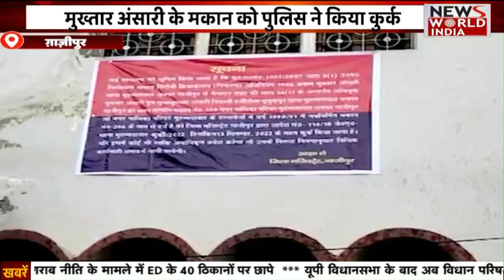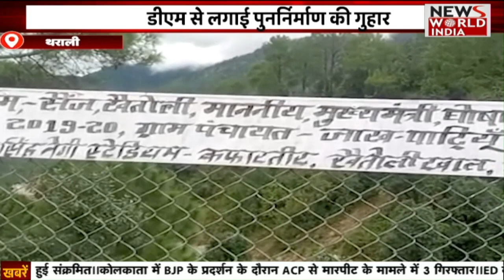Special Bulletin: हिंदी समाचार बुलेटिन | Breaking News । News World India